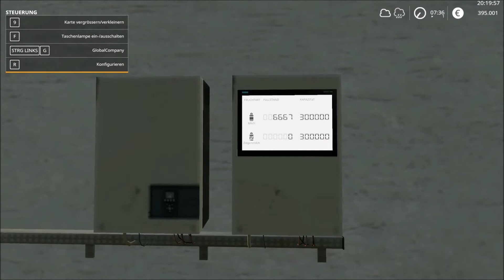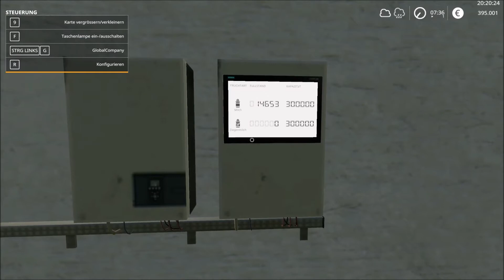LS 19 Hof Bergmann 043 # Kelber holen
Der Landwirtschafts-Simulator 19

Der Landwirtschafts-Simulator 19 beinhaltet den bisher umfangreichsten Fuhrpark der Serien-Geschichte.
Es erwarten Sie über 300 detailgetreu nachgebildete Landmaschinen und Fahrzeuge führender Marken,
der Agrar-Branche wie Case IH, New Holland, Challenger, Fendt, Massey Ferguson, Valtra, Krone, Deutz-Fahr und unzählige mehr.
Erstmals in der Geschichte der Reihe komplettiert zudem der weltweit größte Hersteller für Landmaschinen
die Landwirtschafts-Simulator-Fahrzeugflotte: John Deere!

Neben neuen Fahrzeugen wird der Landwirtschafts-Simulator 19 auch neue Spielumgebungen im Gepäck haben:
Freuen Sie sich auf ein US-amerikanisches sowie ein europäisches Setting,
in denen Sie einer Vielzahl neuer landwirtschaftlicher Tätigkeiten nachgehen können - inklusive neuer Maschinen
sowie den Nutzpflanzen Baumwolle und Hafer.
Neben Schweinen, Kühen, Schafen und Hühnern dürfen Sie sich im Landwirtschafts-Simulator 19
nun auch um die Haltung einer weiteren interessanten Tierart kümmern: Pferde!

Erleben Sie mit dem Landwirtschafts-Simulator 19 für PC und Konsole noch diesen Herbst die bisher umfangreichste Spielerfahrung
der Landwirtschafts-Simulator-Seriengeschichte!

►CPU: AMD FX 8350 Mit 8 Kerne

►Grafigkarte: AMD RADEON R9 390

►Festplatten: 2x SSD, 2 HDD

►Monitor: ASUS VS 247 HDMI